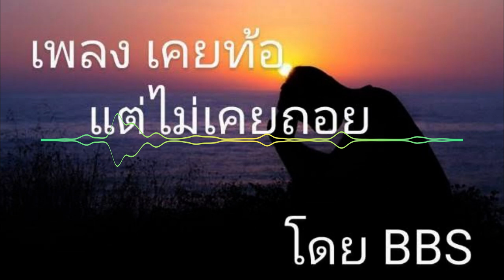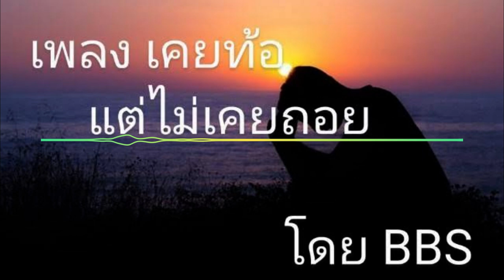เพลง เคยท้อแต่ไม่เคยถอย โดย พระคริสตธรรมกรุงเทพ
เพลงคริสเตียน
แต่งที่ พระคริสตธรรมกรุงเทพ
BBS Bangkok Bible College And Seminary
ขอเพียงอย่าท้อ อย่าปล่อยใจให้สิ้นหวัง คงสักวันเมฆที่บัง มันจะจางหายไป

เคยฟังสมัยก่อนตอนปี2004ในม้วนเทป แต่จำชื่อเพลงไม่ได้